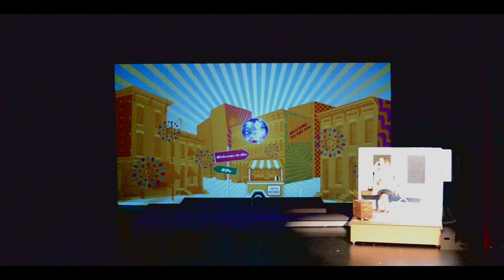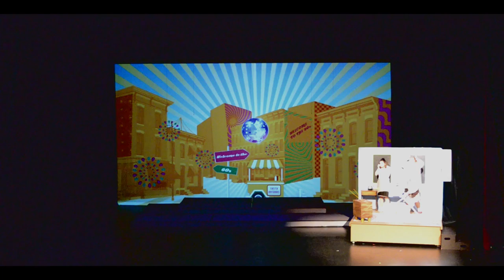HAIRSPRAY MSS 2017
Edited and filmed by Caleb Pilgrim.
Amazing show.
Best week ever.
last musical and i will never forget it.
I DO NOT OWN THIS MATERIAL. THIS BELONGS TO ITS COPYRIGHTED OWNERS, INCLUDING MARC SHAIMAN AND SCOTT WHITMAN.